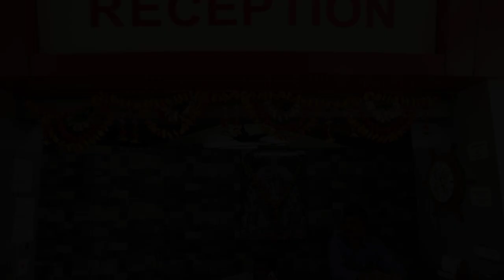Shanti Villa Mahabaleshwar, India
About Property:
Shanti Villa Mahabaleshwar is conveniently located in the popular Mahabaleshwar area. Both business travelers and tourists can enjoy the hotel's facilities and services. To be found at the hotel are 24-hour room service, free Wi-Fi in all rooms, 24-hour security, daily housekeeping, taxi service. Television LCD/plasma screen, air purifier, clothes rack, locker, mirror can be found in selected guestrooms. Enjoy the hotel's recreational facilities, including sauna, outdoor pool, spa, children's playground, billiards, before retiring to your room for a well-deserved rest. Convenience and comfort makes Shanti Villa Mahabaleshwar the perfect choice for your stay in Mahabaleshwar.
Searching For
1. Shanti Villa Mahabaleshwar
2. Shanti Villa Mahabaleshwar Virtual Tour
3. Shanti Villa Mahabaleshwar Rooms
4. Shanti Villa Mahabaleshwar Amenities
5. Shanti Villa Mahabaleshwar Videos
6. Shanti Villa Mahabaleshwar Offers
7. Shanti Villa Mahabaleshwar Deals
Audio Credit:
Track Title: Reasons To Hope
Artist: Reed Mathis